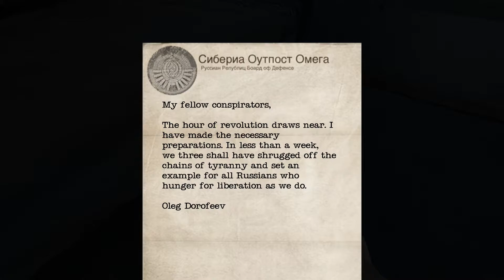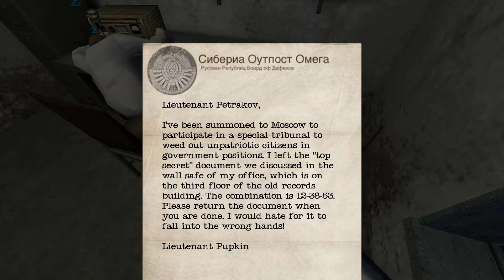Sugar and the basement | No One Lives Forever 2 #5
I sabotage the fence and get past the electric fence!